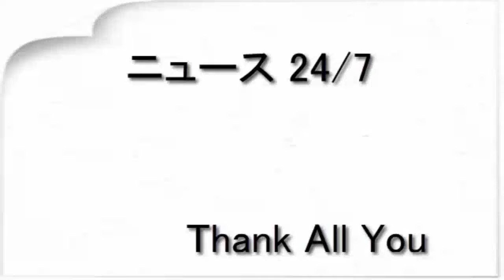中井貴一、連ドラのオファー「８回断った」（スポーツ報知）